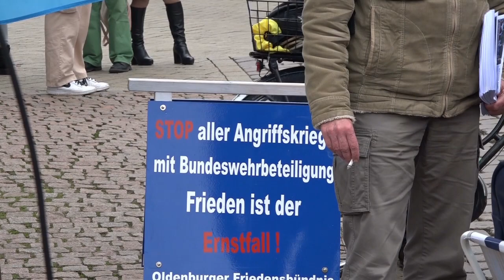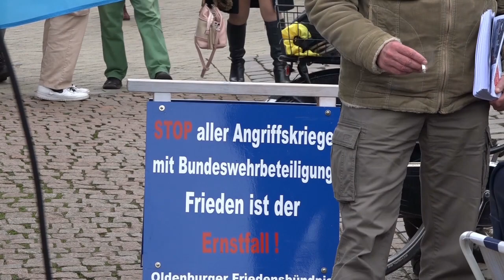Osterdemonstration in Oldenburg 2023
Osterdemonstration (Ostermarsch) in Oldenburg am 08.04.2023

Dazu auch:
Den Frieden gewinnen
Höhepunkt der Ostermärsche 2023 am Wochenende: »Krieg löst keine Probleme – die Waffen nieder!«
Im Zeichen des anhaltenden Ukraine-Krieges und militärischer Eskalation im Nahen Osten begann am Donnerstag die zentrale Phase der diesjährigen Ostermärsche. Aktionen gab es beispielsweise in Erfurt, wo sich laut MDR Hunderte Menschen versammelten, Freiburg und Königs Wusterhausen. Erste Kundgebungen und Demonstrationen hatten zuvor bereits in Osnabrück, Tübingen und am vergangenen Sonnabend in Potsdam stattgefunden. Am Freitag trafen sich Aktive der Friedensbewegung im hessischen Bruchköbel, in Chemnitz und vor dem Luftwaffenstützpunkt im schleswig-holsteinischen Jagel. Am selben Tag begannen die Ostermärsche in Nordrhein-Westfalen mit einer Demonstration zur Urananreicherungsanlage im münsterländischen Gronau. Gefordert wurde deren Stillegung. An diesem Sonnabend sind in mehr als 60 Städten, darunter Köln, München, Berlin und Hannover, Aktionen geplant. In Duisburg startet der Ostermarsch Rhein-Ruhr, der unter anderem nach Wuppertal, Köln, Düsseldorf und Dortmund führt. Den Abschluss bilden am Montag Märsche etwa in Frankfurt am Main, Hamburg und Nürnberg.

Ostermarsch: Käßmann fordert Waffenstillstand in der Ukraine
In Niedersachsen und Bremen waren am Samstag zwölf Ostermärsche geplant. Im Fokus stand der Krieg in der Ukraine. In Hannover sprach sich Margot Käßmann für einen Waffenstillstand aus. ...
Aktionen für Frieden von Emden bis Göttingen
Die Friedensbewegung rief am Karsamstag außerdem in Braunschweig, Emden, Göttingen, Goslar, Oldenburg, Osnabrück und Wolfsburg zu Demonstrationen auf. In Bremen und Bremerhaven gab es ebenfalls Ostermärsche. In Bremen nahmen etwa 1.000 Menschen teil, in Braunschweig waren es 200 und in Osnabrück 80. In Hannover, Oldenburg und Osnabrück stehen die Veranstaltungen unter dem gleichen Motto: "Den Frieden gewinnen - nicht den Krieg".